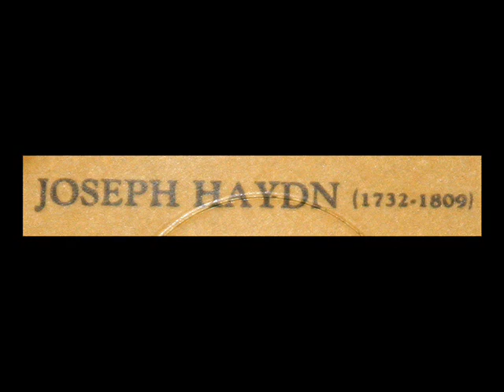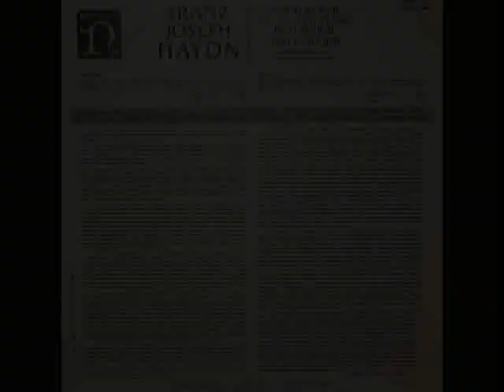Haydn / Rampal / Veyron-Lacroix, 1964: Sonata for Flute and Piano in C major, Op. 87 - Movement 1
In this 1964 recording, Jean-Pierre Rampal and Robert Veyron-Lacroix perform the first movement of Haydn's Sonata for Flute and Piano in C major, Op. 87.  From the LP shown above, issued in 1965 on the Nonesuch label.

1.  Allegro moderato

"David Hertzberg"